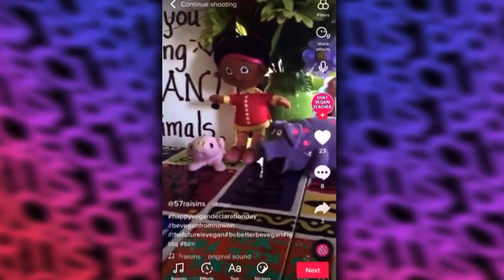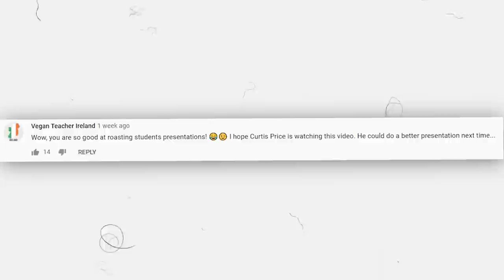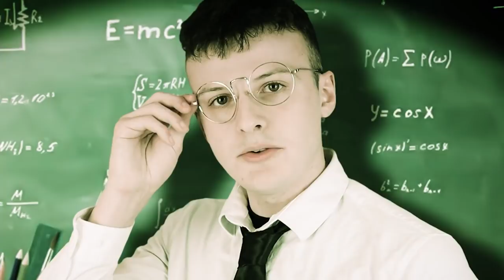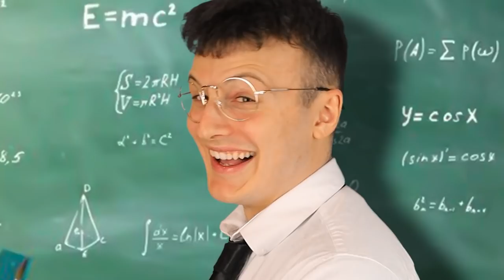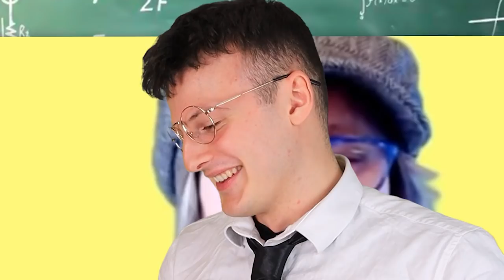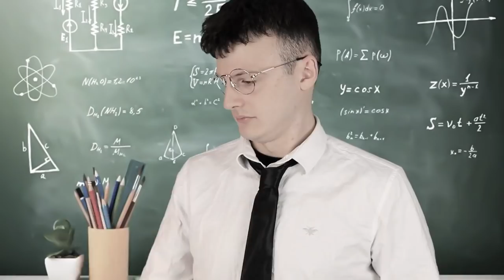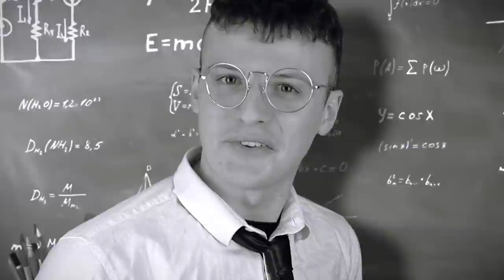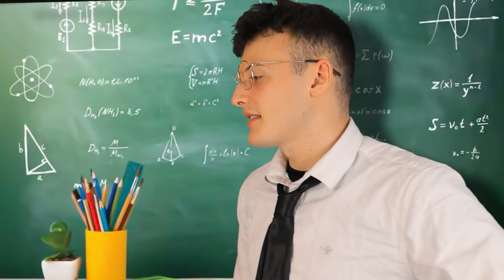That Vegan Teacher Responded To My Video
That Vegan Teacher Made Me Cry Too

Characters (ft.) - Teacher
Follow These or I Will Cry